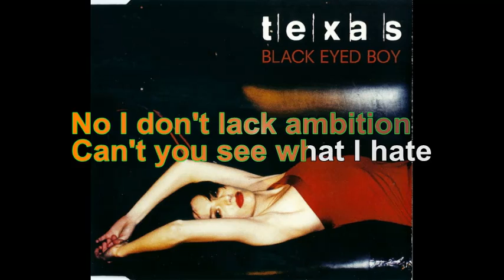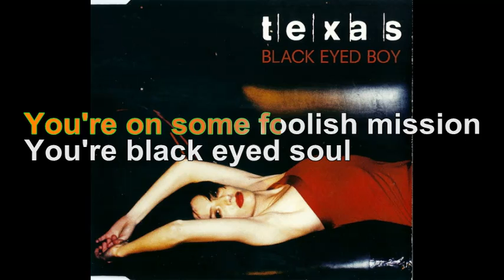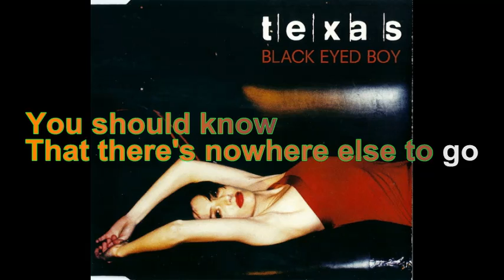Texas - Black eyed boy [Lyrics Audio HQ]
100 pour cent France participe au Programme Partenaires d’Amazon EU, un programme d’affiliation publicitaire conçu pour permettre à des sites de percevoir une rémunération grâce à la création de liens vers Amazon.fr

Lyrics
No I don't lack ambition
Can't you see what I hate
That it's you who is sinking
Locked behind iron gates
You should know
You're falling into fiction
I can tell
You're on some foolish mission
You're black eyed soul
You should know
That there's nowhere else to go
My black eyed boy
You will find
Your own space and time
You call me superstitious
Tie me up with your deceit
I could never be malicious
Though I seem so bittersweet
You should know
I can tell
You should know
You will find
Black eyed soul
You should know
You will find
Your own space and
Time
Yeh, you should know
I can tell
You should know
You will find
Black eyed soul
You should know
You will find
Black eyed soul
You should know